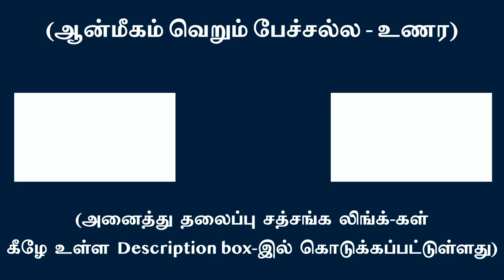“நான்” என்பது சாக வேண்டுமா?